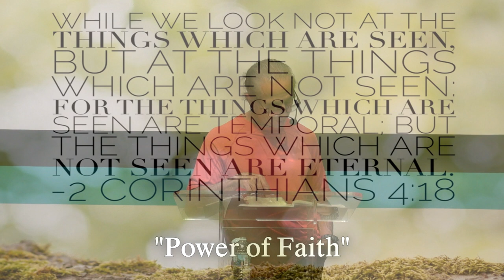Power of Faith